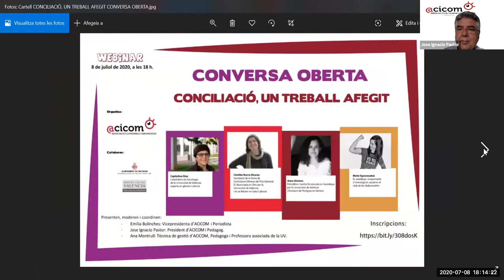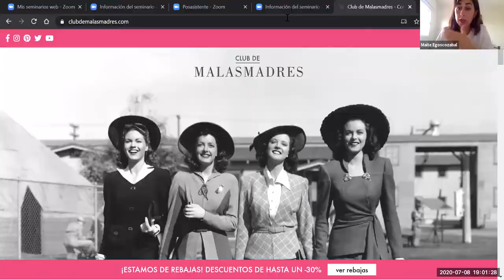CONCILIACIÓ, UN TREBALL AFEGIT. CONVERSA OBERTA. Galeria participants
Vista galeria de les persones participants
Gravació del webinar realitzat el dia 8/7/2020 amb la col·laboració de l'Ajuntament de València (Regidoria d'Igualtat) i Diputació de València